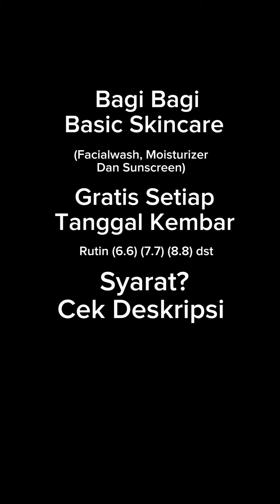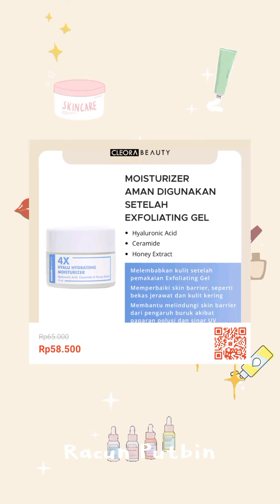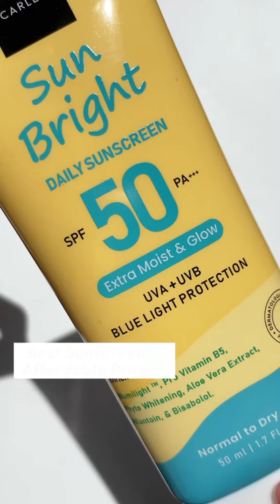Racun Skincare Viral Moisturizer Terbaru - Tiktok Compilation Shopee Haul Indonesia Giveaway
Dapet Basic Skincare [ Facialwash/ Moisturizer/ Sunscreen ] Gratis Syaratnya 👇

• (Sertakan Username IG
  kamu Saat Komen )
• Wajib Follow Instagram
  Aku Disini 👇

Pemenang Diumumkan 1 Hari Sebelum Tanggal Kembar [ 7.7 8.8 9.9 dst ]

Periode pada Video Ini 6.6 ya 🙏